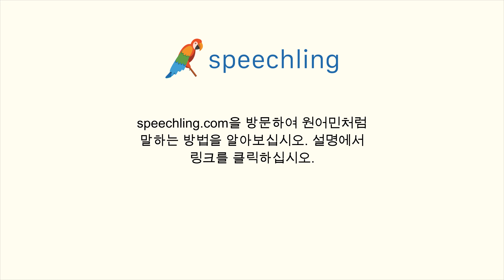독일어로 "고용하다" 말하는 법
남자 목소리 :
einstellen

여성 목소리 :
einstellen

남성 음성 번역 :
고용하다

여성 음성 번역 :
고용하다